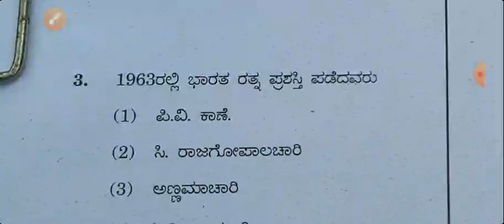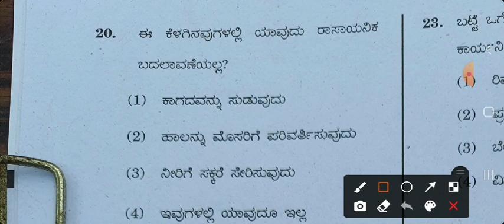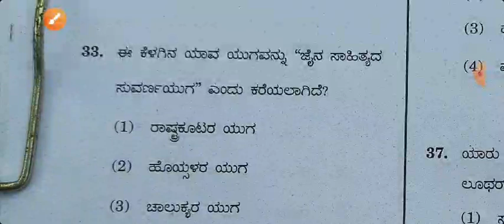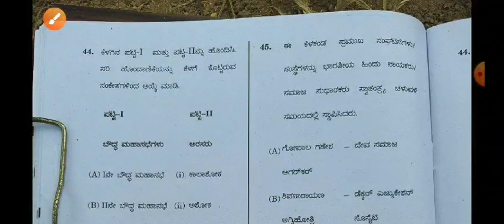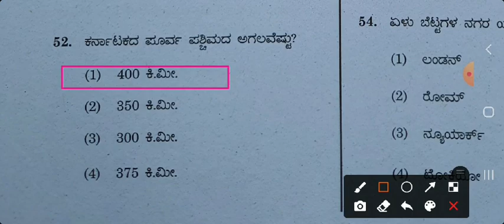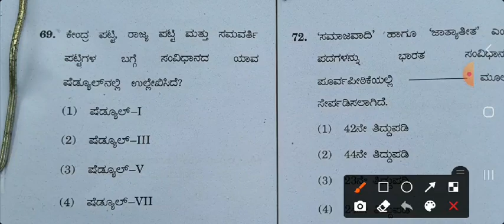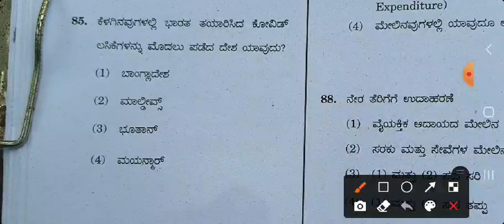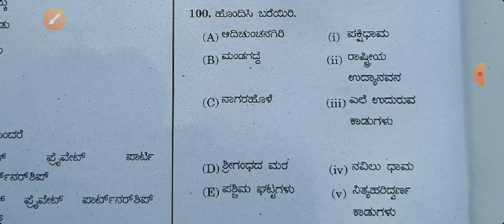SDA 19/09/2021 question paper in kannada/SDA question paper 2021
Social welfare department announce free coaching 2021|| sw free coaching
Social welfare department announce free coaching 2021|| sw free coaching call form in Kannada

ಸ್ನೇಹಿತರೆ ನನ್ನ ಯುಟ್ಯೂಬ್ ಚಾನೆಲ್ GK SMART CIRCLE ಇದರಲ್ಲಿಲೇ ಅತ್ಯುತ್ತಮವಾದ ಪ್ರಚಲಿತ ವಿದ್ಯಮಾನಗಳು ಮತ್ತು ರಾಜ್ಯದಲ್ಲಿ ಬಿಡುವಂತಹತಹ ಉದ್ಯೋಗಗಳ ಸಂಪೂರ್ಣ ಮಾಹಿತಿಯನ್ನು ನನ್ನ ಚಾನೆಲ್ನಲ್ಲಿ ನಾನು ಪ್ರತಿದಿನ ಅಪ್ಲೋಡ್ ಮಾಡುತ್ತಿರುತ್ತೇನೆ ಆಸಕ್ತ ಅಭ್ಯರ್ಥಿಗಳು ಮತ್ತು ಉದ್ಯೋಗವನ್ನು ಬಯಸುವವರು ನನ್ನ ಚಾನಲನ್ನುುುು ಸಬ್ಸ್ಕ್ರೈಬ್ ಮಾಡಿ
.ಪ್ರಚಲಿತ ವಿದ್ಯಮಾನಗಳು ದಿನದ ಪ್ರಮುಖ ಉದ್ಯೋಗದ ಮಾಹಿತಿಗಳು daily current affairs and daily news update ಮಾಡುತ್ತಿರುತ್ತೇನೆ
 ಸಂಪೂರ್ಣವಾದ ಮಾಹಿತಿಯೊಂದಿಗೆ ನಿಮ್ಮ ಮುಂದೆ ನಾನು ಪ್ರತಿದಿನ ಬರುತ್ತೇನೆ ನನ್ನ ಈ ಚಾನಲ್ ಅನ್ನುುುುು ಸಬ್ಸ್ಕ್ರೈಬ್ ಮಾಡಿ

. gk smart circle